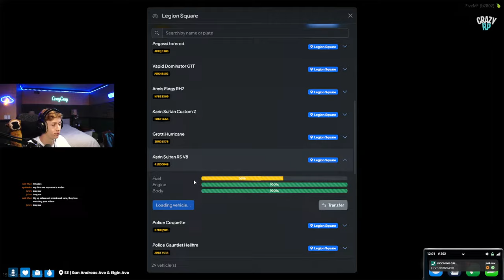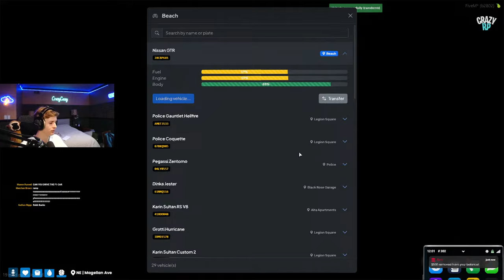Running From Cops with Fastest Car in GTA 5 RP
That car was so fast! I was able to hit some of the craziest jumps!